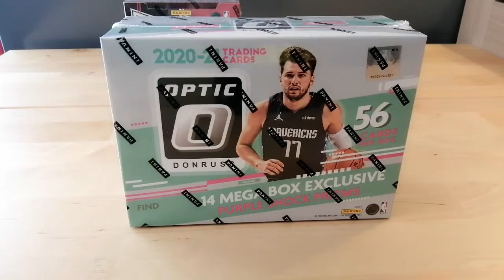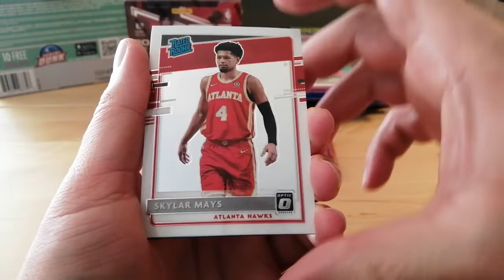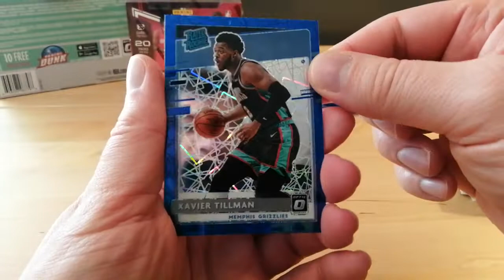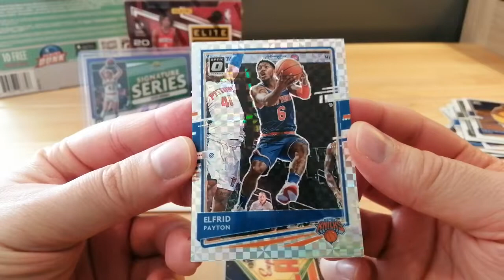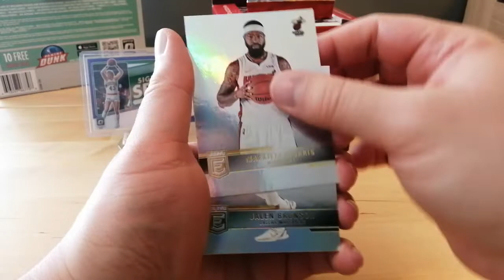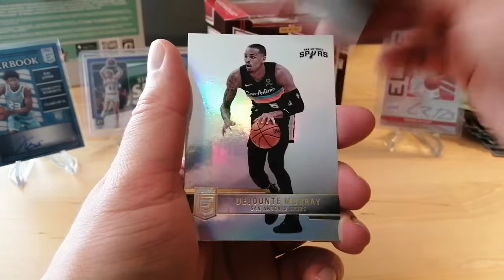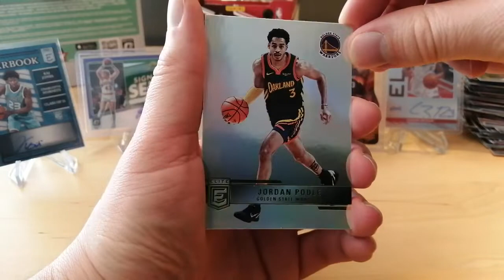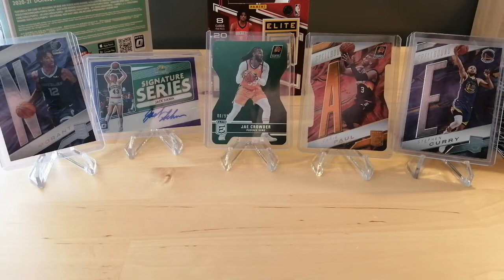Break n° 9 - 20-21 Optic y 21-22 Elite